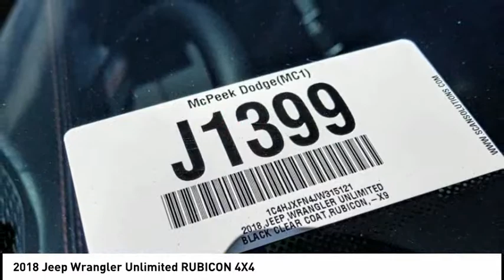2018 Jeep Wrangler Unlimited ORANGE COUNTY,VILLA PARK,GARDEN GROVE,ORANGE,FULLERTON J1399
2018 Jeep Wrangler Unlimited RUBICON 4X4

1221 S. Auto Center Dr.

MCPEEK'S CDJR OF ANAHEIM PROUDLY SERVING ORANGE COUNTY, VILLA PARK, GARDEN GROVE, ORANGE, FULLERTON, AND SURROUNDING SOUTHERN CALIFORNIA LOCATIONS. THIS BLACK CLEARCOAT 2018 Jeep WRANGLER UNLIMITED IS EQUIPPED WITH A 2.0 L, AUTOMATIC TRANSMISSION, AND RECEIVES AN ESTIMATED 17 City/23 Hwy MPG. OR VISIT US AT 1221 S. AUTO CENTER DR. ANAHEIM, CA 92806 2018 Jeep WRANGLER UNLIMITED RUBICON 4X4 Black Clearcoat 2018 Jeep Wrangler Unlimited Rubicon 4WD 8-Speed Automatic 2.0L I4 DOHC MANAGER'S SPECIAL, Back Up Camera.Recent Arrival! Stock #: J1399 | VIN: 1C4HJXFN4JW315121 | 2018 Jeep Wrangler Unlimited Rubicon 4x4 TRACTION CONTROL POWER WINDOWS McPeek's CDJR of Anaheim